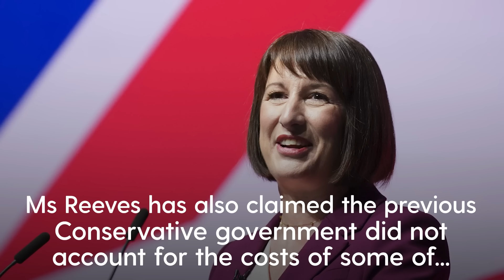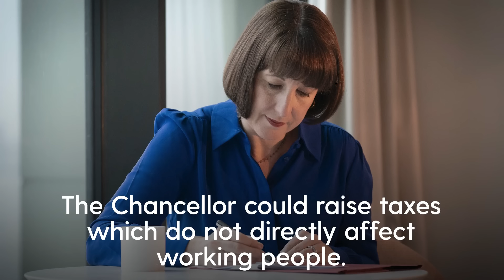The Budget: What do we know so far about what Rachel Reeves has in store or October 30?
Rachel Reeves will present her first Budget as Chancellor to the House of Commons on October 30.

The fiscal event is already raising eyebrows amid reports about the tax rises and spending cuts it could contain from the new Labour government.

Here, the PA news agency looks at what the country can expect from the Budget.